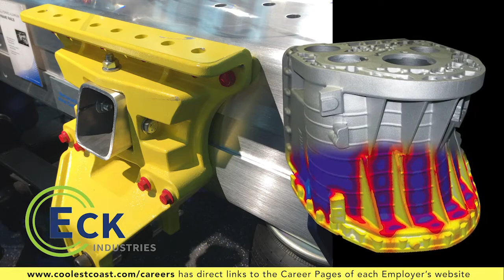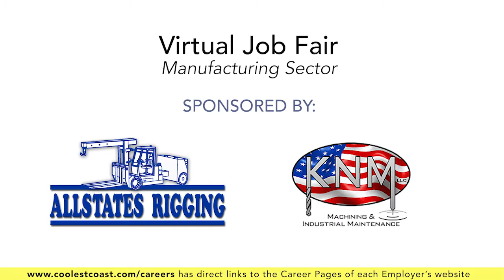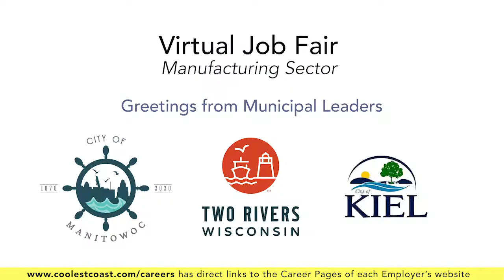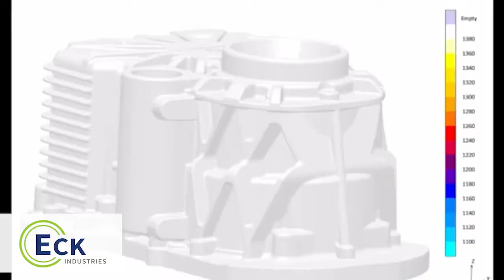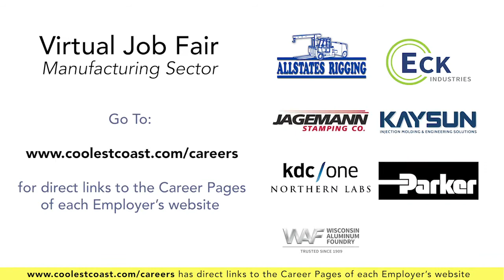Now Hiring!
In case you missed the Manufacturing Sector Virtual Job Fair, these Manitowoc County companies are hiring:
Allstates Rigging
Eck Industries
Jagemann Stamping Co.
Kaysun Corporation
KDC / ONE - Northern Labs
Parker Hannifin
Wisconsin Aluminum Foundry

Direct links to each employer's career page can be found

Virtual Job Fair Hosted by:
Progress Lakeshore
Vagabond Creative Studio

Allstates Rigging
KNM LLC